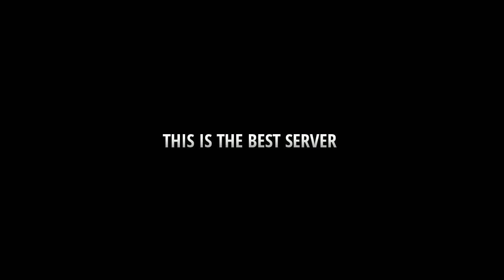THIS IS THE BEST SERVER OF FREEFIRE⚡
1.Garena Free Fire Indonesia Live 2.Garena Free Fire Brazil Live
3.Garena Free Fire Brasil Live
4.Garena Free Fire India Live
5.Garena Free Fire Singapore Live
6.Garena Free Fire Thailand LIVE

⏰Timecode ⏰